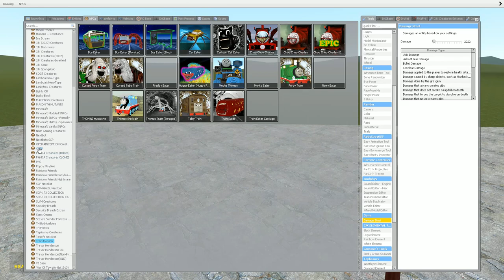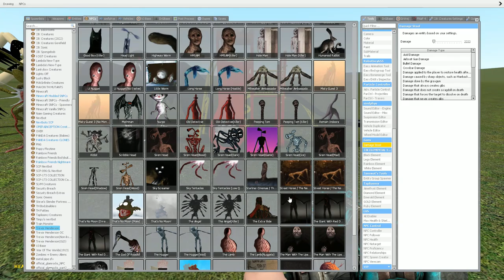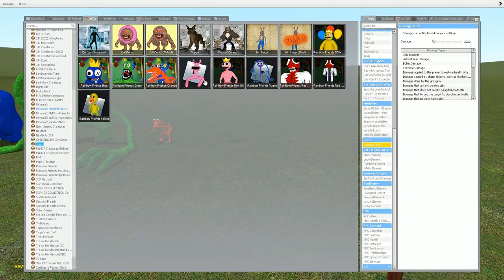ALL CURSED THOMAS FAMILY in Garry's Mod!